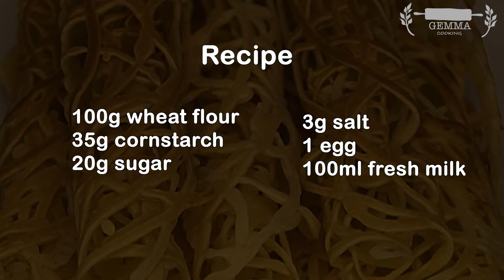Street Food Recipe ! Sweet Crunchy Cobweb Pancakes ! Easiest Dessert !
recipe ( レシピ )
100g wheat flour
( 小麦粉100g )
35g cornstarch
( 35gコーンスターチ )
20g sugar
( 砂糖20g )
3g salt
( 塩3g )
1 egg
( 卵1個 )
100ml fresh milk
( フレッシュミルク100ml )

My channel is : Gemma Cooking .All my videos are about : simple home cooking ideas , cakes , birthday cakes , simple home made recipes , simple breakfasts.
제 채널은 Gemma Cooking . 입니다. 제 모든 비디오는 간단한 가정 요리 아이디어 , 케이크 , 생일 케이크 , 간단한 집에서 만드는 요리법 , 간단한 아침 식사에 관한 것입니다.
Mi canal es: Gemma Cooking . Todos mis videos son sobre: ideas simples de cocina casera, pasteles, pasteles de cumpleaños, recetas caseras simples, desayunos simples.
Meu canal é : Gemma Cooking . Todos os meus vídeos são sobre : idéias simples de culinária caseira , bolos , bolos de aniversário , receitas caseiras simples , cafés da manhã simples.
قناتي هي: Gemma Cooking . جميع مقاطع الفيديو الخاصة بي تدور حول: أفكار بسيطة للطهي المنزلي ، كعكات ، كعكات عيد ميلاد ، وصفات منزلية بسيطة ، وجبات إفطار بسيطة.
Мой канал: Gemma Cooking. Все мои видео о: простых идеях домашней кухни, тортах, тортах ко дню рождения, простых домашних рецептах, простых
завтраках.
मेरा चैनल है: Gemma Cooking. मेरे सभी वीडियो इस बारे में हैं: साधारण घरेलू खाना पकाने के विचार, केक, जन्मदिन का केक, सरल घर का बना व्यंजन, साधारण

いつも私のチャンネルを愛してくれてありがとう！ ♥️
新しい動画を見逃さないように、私のチャンネルに登録してください。
항상 제 채널을 사랑해주셔서 감사합니다! ♥️
내 채널을 구독하면 새 동영상을 놓치지 마세요!
شكرا لكم جميعا على حب قناتي دائما! ♥ ️
Cảm ơn mọi người đã luôn yêu mến Kênh của mình! ♥ ️
Danke an alle, die meinen Kanal immer lieben! ♥️
谢谢大家一直喜欢我的频道！ ♥️
Tak til jer alle, fordi I altid elsker min kanal! ♥️
Kiitos kaikille, että olette aina rakastaneet kanavaani! ♥️
Спасибо всем за то, что всегда любите мой канал! ♥️
ขอบคุณทุกคนที่รักช่องของฉันเสมอมา! ♥️
ติดตามช่องของฉันเพื่อไม่ให้พลาดวิดีโอใหม่!